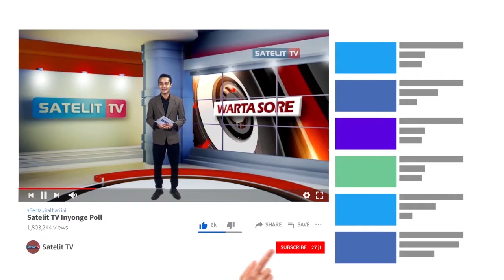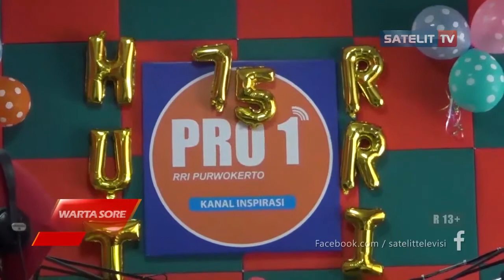ACHMAD HUSEIN DAN ERNA HUSEIN MENJADI PEMBACA BERITA DI RRI PURWOKERTO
PERINGATI ULANG TAHUN RRI PURWOKERTO YANG KE-75, BUPATI BANYUMAS ACHMAD HUSEIN DAN ISTRINYA ERNA HUSEIN,
DIUNDANG MENJADI PEMBACA BERITA, DI PRO 1 RRI PURWOKERTO. MEREKA MENGAKU SALUT DAN BANGGA DENGAN INOVASI DAN IDE KREATIF, DALAM MERAYAKAN ULANG TAHUN RRI.